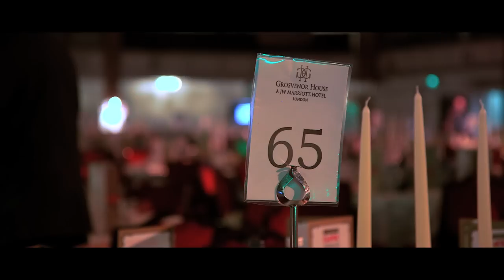Jameson Empire Film Awards 2013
Have a look at what the stars had to say at the Jameson Empire Film Awards 2013